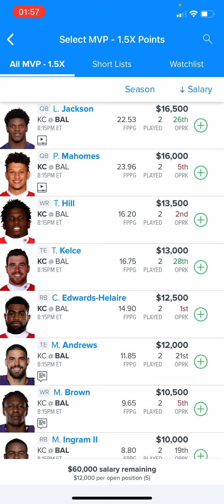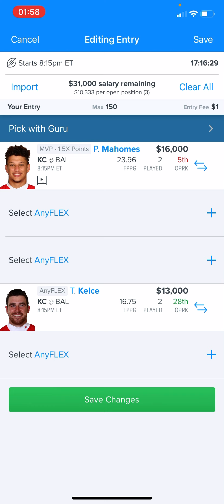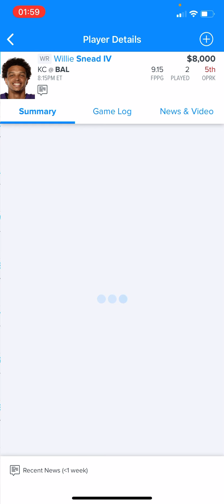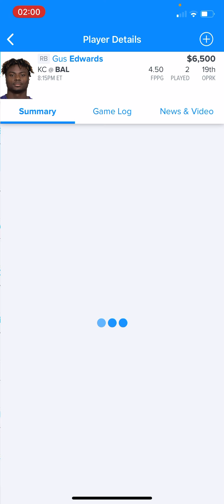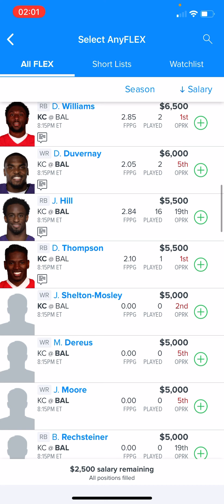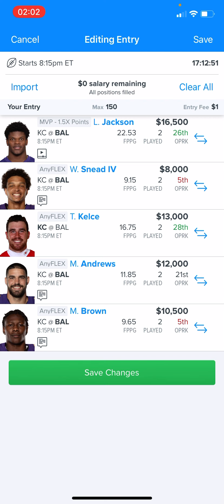Fanduel breakdown for MNF featuring Chiefs vs Ravens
Breakdown and lineup construction for MNF!